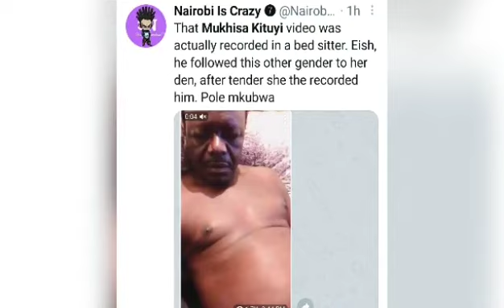O.M.G Mukhisa kituyi leaked video.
Politics is a dirty game, they sent daughter of jazebel to finish Mukhisa kituyi.